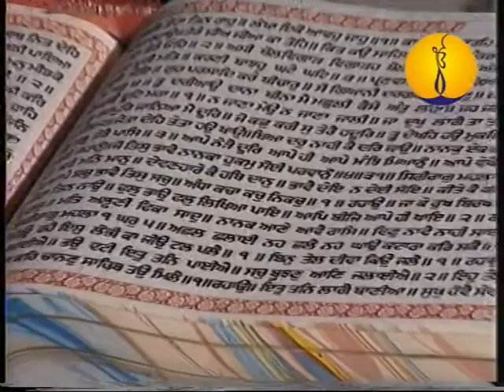Adutti Gurmat Sangeet Samellan 1991: Sri Raag_ Dr Gurnam Singh Ji